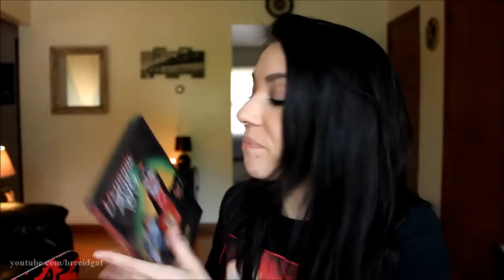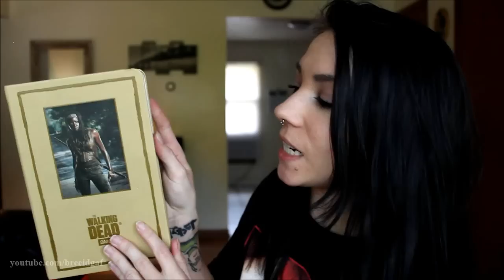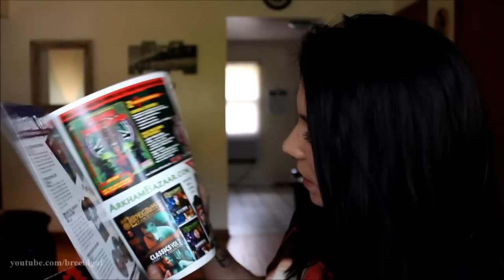Horror Block Unboxing | October 2016!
**SKIP TO 6:18 IF YOU DON'T WANT TO HEAR THE RANT** ↓↓OPEN ME↓↓

❤FAQ's

18

17

❤Are these my real eyes?
YES!

-Amazon
-Bodycandy.com
-BlueBanana.com
-Ebay

❤Vanity Planet Ultimate Skin Care Spa System. You can get the entire system for only $38! It comes with a cleansing brush, exfoliating brush, and a silicone brush and a carry case!

❤Camera I Use: Canon EOS Rebel t3i 600D
❤Editing Program I Use: Windows Movie Maker
❤VLOGGING Camera I Use: Sony Cyber-Shot DSC-HX90V

-BreeAnn xo